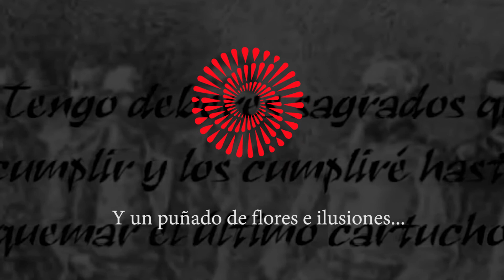Aquí estoy - tema del bicentenario PERÚ 2021